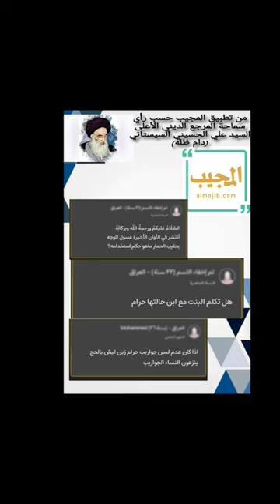هل يجوز شرب حليب الحمار ! هل يجوز تكلم مع ابن الخالة أو الخال ؟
كيفك انت
كيف تنجح العلاقات مع ياسر الحزيمي
كيف ما بدي حبك وقلبي مغرم بقلبك
كيف مابدي حبك وقلبي مغروم بقلبك
كيفك انت فيروز
كيف الصقر
كيفي كده ويجز
كيف ارجع الستريك في السناب
كيف اسيبك
كيفية الوضوء
كيفية الصلاة
كيف قدرتي تقسي عليي
كفوكيم
cj 304 power steering
is there a saint cj
who made the cj rap
what is cj spillers full name
what did cj in madame cj walker stand for
cj off the tyler perry show
cja
cjad
cjax-fm
cjay-fm
cjaq-fm
cjam-fm
cjai-fm
cjat-fm
cjar
cjan
كيف
كيفية الحصول على المساعدة من windows
كيف اخترق غوغل
كيف اعرف برجي
كيفية إعادة تثبيت برنامج تشغيل بلوتوث
كيف حالك
كيفية
كيفك
كيف تصنع قنبلة
كيفية تنشيط ويندوز 10
كيفية العثور على مفتاح المنتج ويندوز
كيفية الحصول على المساعدة من windows 11
console table
chairs
coffee table
accent chairs
counter height bar stools
curtains
dining chairs
office chair
recliner chair
round coffee  المسح على الجورب بعد التبول
هل يجوز الصلاة بالحذاء
هل يجوز الصلاة في السيارة
هل يجب الاغتسال من المذي
هل يستوي الذين يعلمون
هل يجب الاغتسال بعد المداعبة
هل يتجمد زيت الزيتون الأصلي
هل يجوز المسح على الحذاء
هل يجوز صيام يوم الجمعة
هل يجوز تقبيل فرج الزوجة
قل هل يستوي الذين يعلمون
مسلسل هل يحبني
هل يوجد كائنات فضائية
هل يجوز الصيام على جنابه
هل يوم الاحد اجازه رسميه
هل يمكن الانجاب في سن 45
هل يشعر الميت بمن يزوره
هل يجوز مص العير video
هل يحبني
هل يجوز صيام القضاء قبل رمضان بيوم
هل يجوز قراءة القران بدون وضوء
هل يجوز الزواج من مسيحيه
هل يجوز تزيين البيت في رمضان
هل يجوز الترحم على غير المسلم
هل ياترى لو مت انسى ما جرى
هل يحبني الحلقة 1
هل يجوز قراءة القران اثناء الدورة الشهرية
هل يحبني
هل يستطيع الرب بي
هل يجوز اخذ حبوب منع الدورة في رمضان
هل ياترى
هل يجوز تهنئة المسيحيين بأعيادهم
what rappers are part of the vice lord gang
why are portions bigger today than 20 years ago
when was .gd created
what does gd mean
when did gd leen happen
what does it mean when jewelry is stamped gd
gd-jpeg
gd joane
gd jones
gdjyb
gdje si duso
gdje je srce tu je dom
a gdje si ti?
gdje dunav ljubi nebo
gdje ste noćas prijatelji stari
gdj
هل يجوز شرب مني الرجل
هل يجوز
هل يستوي الذين يعلمون والذين لا يعلمون
هل يحبني
هل يوجد
هل يجوز سب بتس
هل يوجد فضائيين
هل يجوز شرب حليب الزوجة
هل يجوز الترحم على المسيحي
￼ السودان

اخبار ایران

اخبار روز

اخبار العراق

اخبار امريكا

اخبار

اخبارنا

اخبار ليبيا

اخبارك

اخبار مصر

اخبار النساء

اخبار اليوم

اخبار

اخبار الزمان

اخبار روز

اليوم السابع اخبار عاجلة

اخبار اليوم

اخبار اقتصادی

اخبار مصر

اخبار ورزشی

اخبار خودرو

اخبار العالم

اخبار السودان

اخبارك ايه حبيبي طمني عليك حبيبي

اخبار اليوم

اخبار ایران اینترنشنال امروز

اخبار

اخبار لبنان

اخبار ایران

اخبار بی بی سی فارسی امروز

اخبار العربية الحدث مباشر الان

اخبار اليمن

what is the expanded for the number 709.104

how many swings does a pendulum does in one second

what is 10x10

what is 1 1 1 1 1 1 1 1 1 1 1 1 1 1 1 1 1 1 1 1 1

what multiply to get 12 add to get negative 8

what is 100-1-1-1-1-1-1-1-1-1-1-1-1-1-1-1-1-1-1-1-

1989 tiananmen square protests and massacre

14th dalai lama

13 reasons why

100 metres

101st airborne division

1968 united states presidential election

1992 los angeles riots

1992 united states presidential election

1

1998 fifa world cup

اخبار

اخبار العراق

اخبار العالم

اخبار برشلونه

اخبار اليوم

اخبار الرياضة

اخبار اليمن

اخبار السومرية العاجلة

اخبار الجزيرة

 ذو القرنين

من هو ابو لهب

من هو ابو جهل

من هو زوج الاميره ايمان

من هو وليد الركراكي

من هو محمود درويش

من هو القرين

من هو امير قطر

من هو محمد شياع السوداني

من هو مدرب المنتخب السعودي

من هوه والد سيلينا غوميز

من هوه ملك اليوتيوب العراقي

من هوه عيدروس الزبيدي

من هوه اول سفير بالسلام

من هوه الشاب الذي

من هوه اللوا شلال

من هوه مخترع السنما

من هوه الامام المهدي

من هوه ابو الانبياء

من هوه النمرود

من هو الشاب الذي يبرز صف القتال

من هو العباس

من هو حشمنا عندنا محشوم

من هون ودز احمد الدرايسه

من هو الله

من هو ربك

من هو حشمنا عندنا محشوم تصميم

من هو اندرو تيت

من هون ما منفل

من هو الشاب الذي

من هو الله سبحانه وتعالى

من هو حشمنا

من هو غيث الاماراتي

من هو ربك الله بدون موسيقى

how are slugs helpful

what is the main feature of the forest

what is olbon drum

what is the domain for a komodo dragon

how do you find ef' ef' industries inc

is fried rice a homogeneous or heterogenous

efg hermes

efgh

efg hong kong ladies open

efg group

eghg

من هوه الشاب

من هوه صاحب ipad

من هوه محمد الامين

من هوه السلطان قابوس؟

من هوه العالم الذي درس العلم

من هو ملك اليوتيوب العراقي